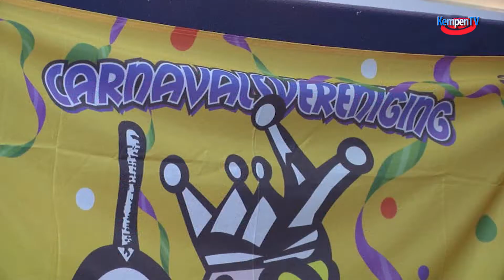Geen carnaval in Hoogeloon 2021-januari-